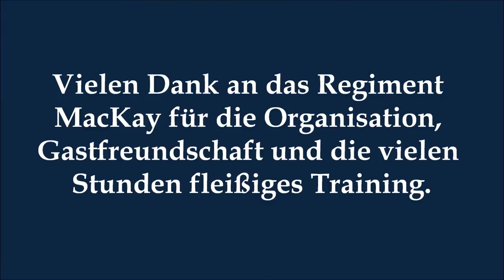Highland Broadsword - Seminar beim Regiment MacKay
Impressionen des zweitägigen Lehrgangs zum Fechten mit schottischen Waffen beim MacKay´s Regiment of Foote in Bad Berggießhübel, Sächsische Schweiz, Februar 2015